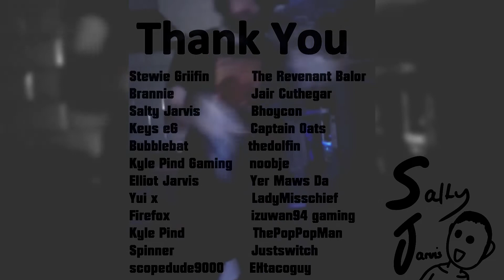Salty gets ready to go golf racing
Stay Salty!